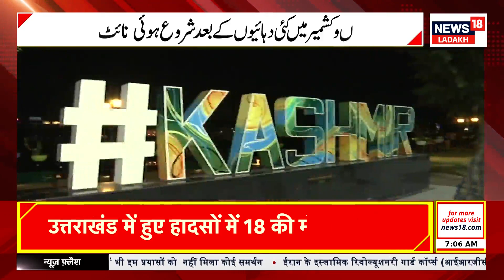Jammu Kashmir | दशकों बाद जम्मू-कश्मीर में नाइटलाइफ़ की शुरुआत | News 18 Jklh | Hindi News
दशकों बाद जम्मू-कश्मीर में नाइटलाइफ़ फिर से शुरू हो गई है। यह पहल जम्मू-कश्मीर के निवासियों और बाहर से आने वाले पर्यटकों को राहत और उम्मीद देती नजर आ रही है